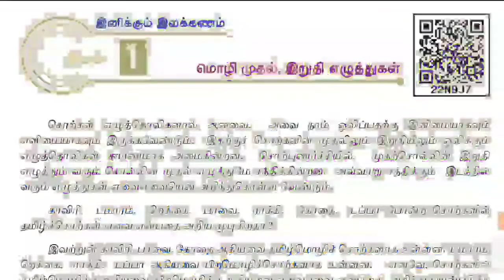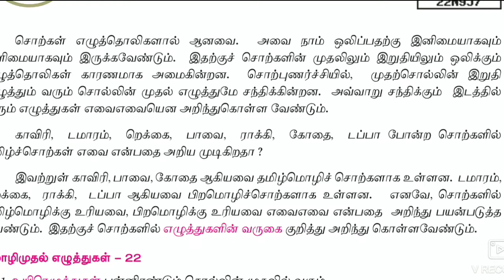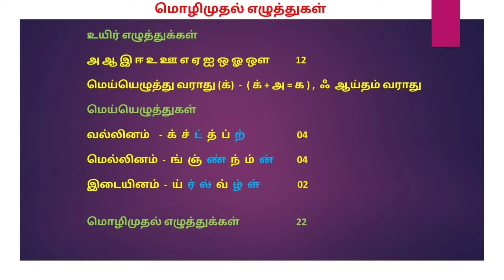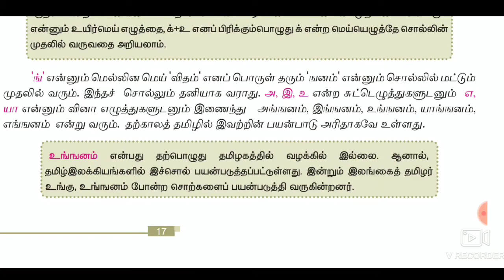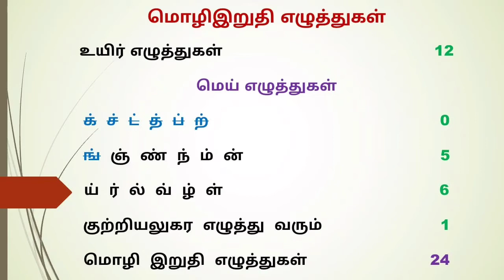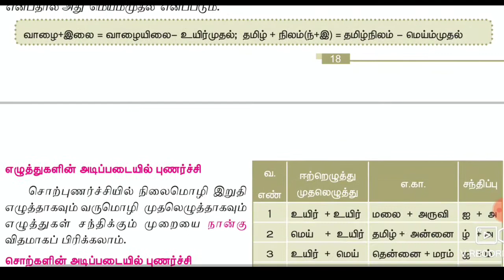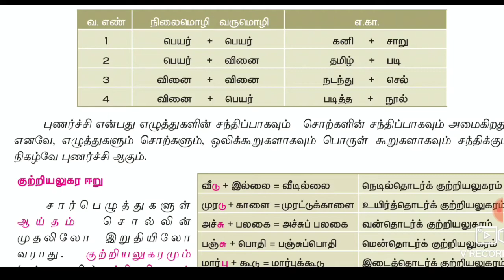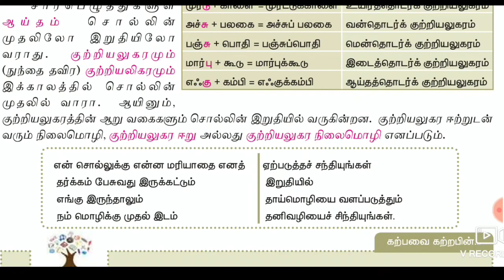11 தமிழ் இயல்-1 மொழி முதல்,இறுதி எழுத்துகள்(இலக்கணம்) 11 Tamil Iyal-1 Mozhi Mudhal Irudhi Ezuthukal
11 தமிழ் இயல்  - 1 மொழி முதல், இறுதி எழுத்துகள் (இலக்கணம்)
11th Tamil Iyal -1 Mozhi Mudhal,Irudhi Ezuthukal (Ilakkanam)